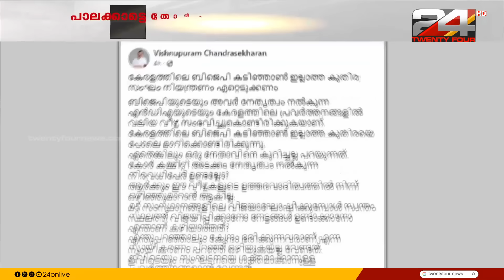പാലക്കാട്ടെ തോൽവിയിൽ കെ സുരേന്ദ്രന് എതിരെ ബിജെപിയിൽ പടയൊരുക്കം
കെ സുരേന്ദ്രനെ കൈവിട്ട് വി മുരളീധരൻ, പാലക്കാട്ടെ തോൽവിയിൽ കെ സുരേന്ദ്രന് എതിരെ ബിജെപിയിൽ പടയൊരുക്കം